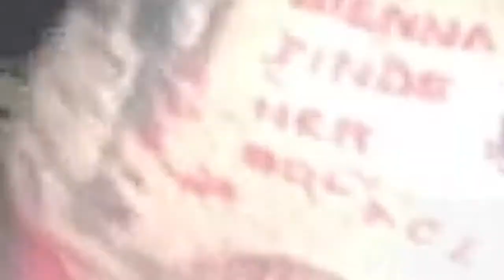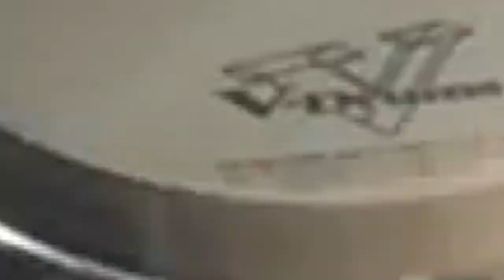Within Temptation- Dangerous: Drum Cover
Drum Cover of Dangerous by Within Temptation (feat: Howard Jones)